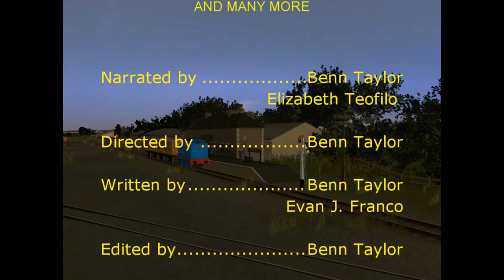Sodor Chronicles series 1 Episode 6 Daisy's Ghost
Daisy is told a spooky story by a small green tank engine, and encounters a ghost her self! or does she?